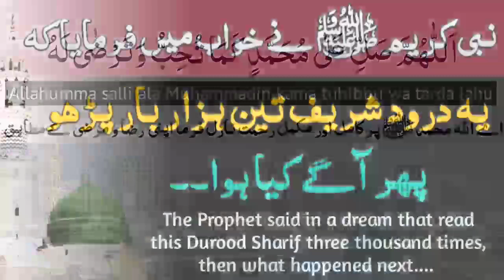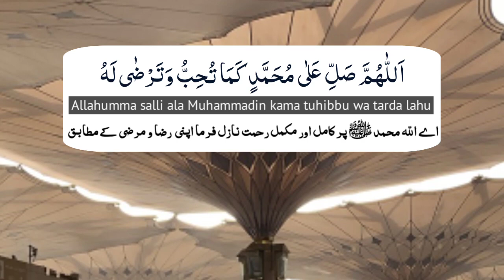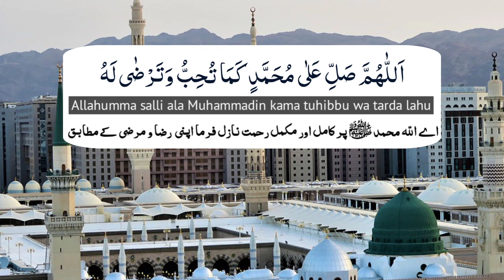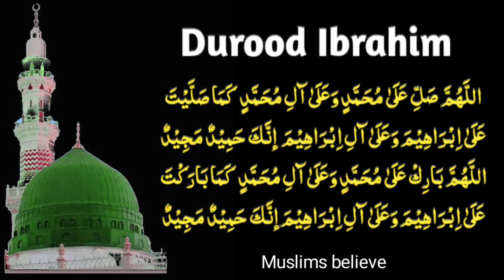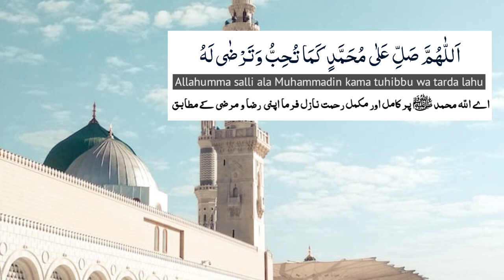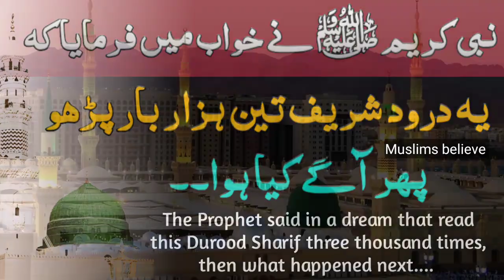if you get durood and quantity from muhammadﷺ then what happened next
ek bahan ko durood e qurb e mustafa padhne ka hukum Mila aur Nabi e Karim hazrat Muhammad sallallahu alaihi wasallam ne khwab mein aakar farmaya ki hamen tumse yah durood pasand hai chahe Tum 3000 bar hi padho. uske bad unki zindagi mein bahut behtari ayi. unke janne wali ne un per Jadu Kiya durood e qurb e mustafa padhne ki barkat se unki life mein yah Miracle hua ki unhen jadu se nijaat Mili durood Sharif ki barkat se unki hifazat Rahi dushman se. aur unke samne wo tawizat agaye. jine unhone jala diya. or ye sb durood e qurb e Mustafa parhne ki barkat kamal faiz he.  alhamdulillah.